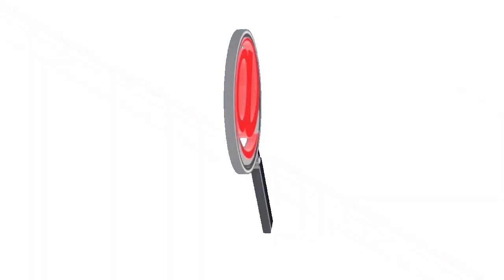SE CONFORMÓ COMISIÓN PROVISIONAL SENA ARAUCA PARA ACUDIR A LA CITA CON EL PRESIDENTE DE LA REPÚBLICA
SE CONFORMÓ COMISION PROVISIONAL SENA ARAUCA PARA ACUDIR A LA CITA CON EL PRESIDENTE DE LA REPÚBLICA